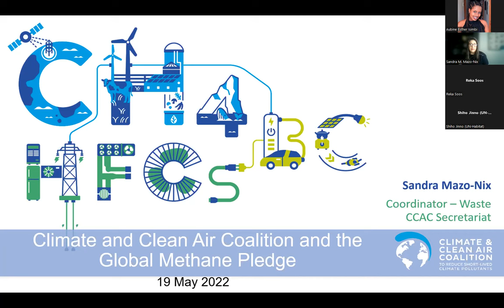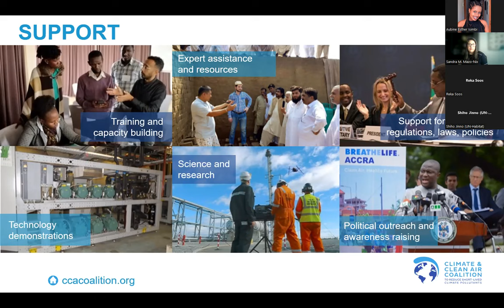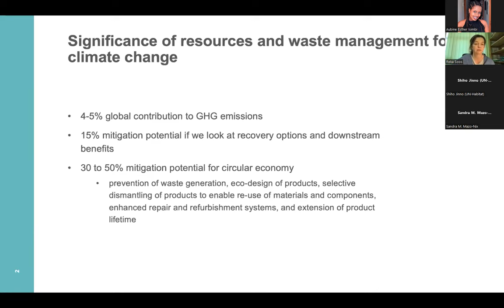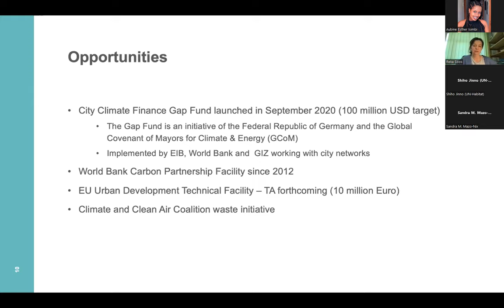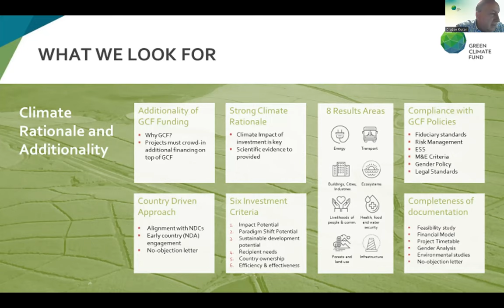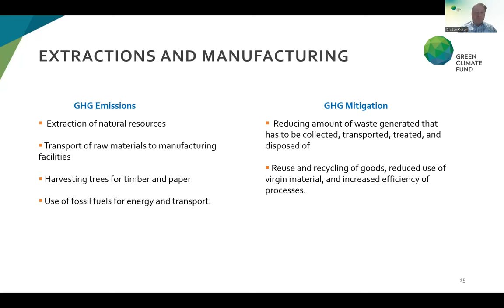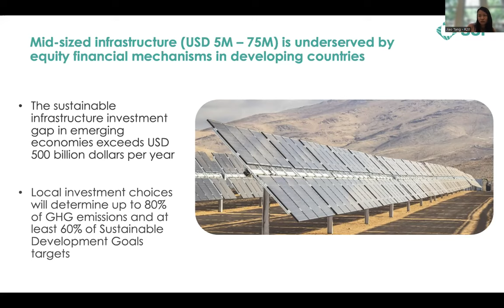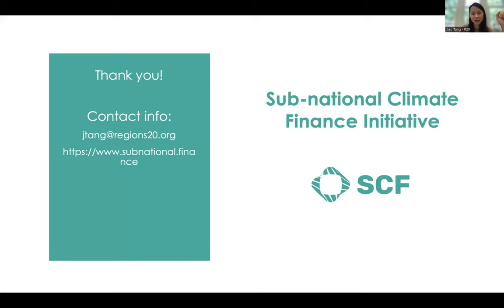ACCP Webinar #4 French